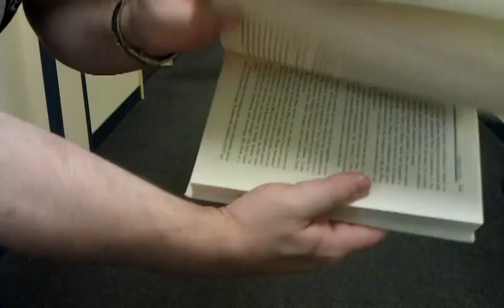Chapter 6 Speaks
Filmed by Kyle Meath and Brian Sek